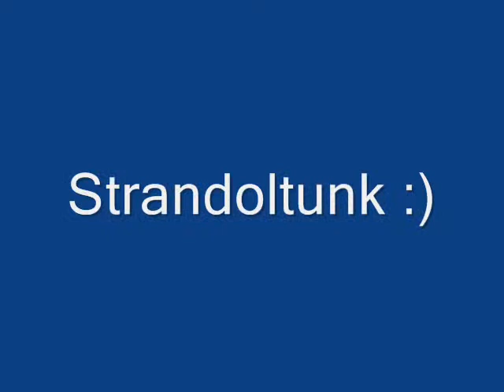Kazinczy 11 A Balatonfüred2009